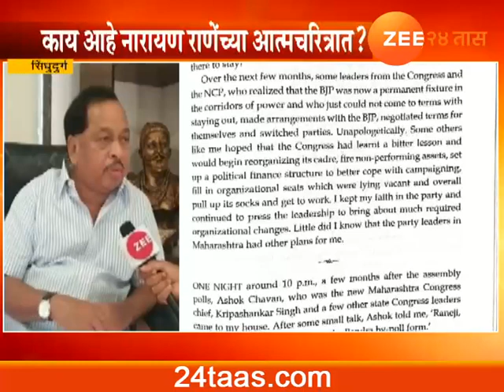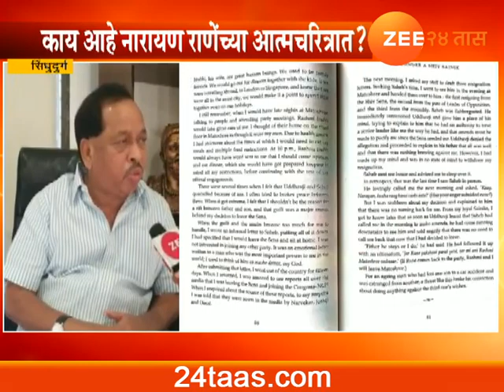Sindhudurga Narayan Rane On His Biography New